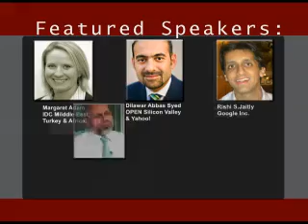Launch of CIO Pakistan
The launch of CIO Pakistan and the Technology Pioneer Awards is taking place on the 5th of August in Karachi. Here's the ad that was running on CNBC.